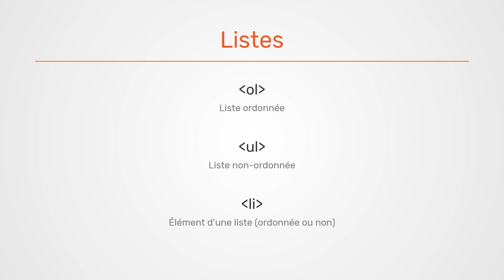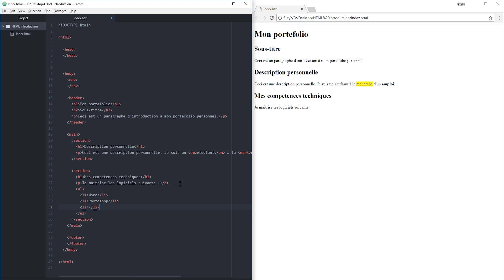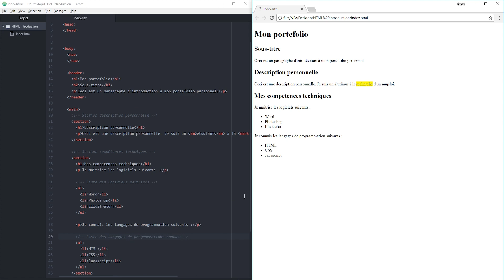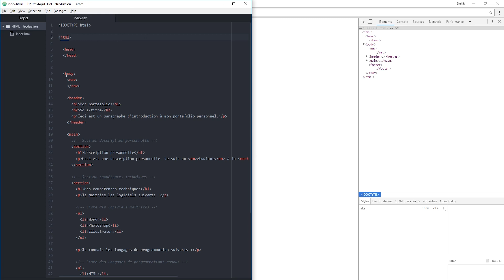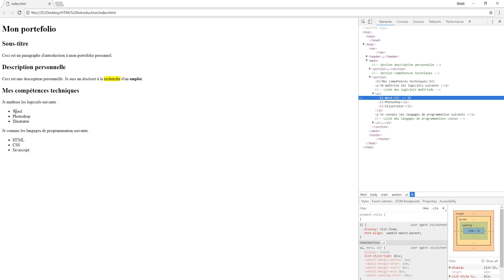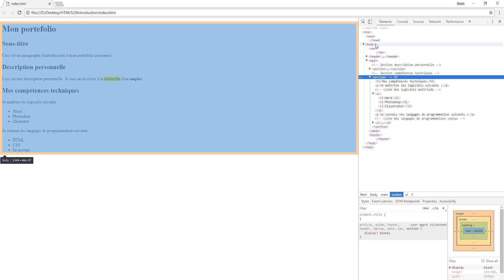Introduction au HTML - 6/11 - Les listes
Dans cette vidéo, nous verrons comment créer des les listes et nous survolerons les outils de développement disponibles dans un navigateur web.

Table des matières :

00:00 - Les listes
05:54 - Outils de développement